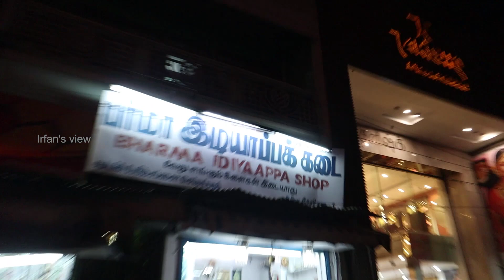Burma Idiyappam and 20 Rupees Naatukozhi Soup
In Madurai, we tried a place where the AattuKaal soup is famous. There they serve Aatu Kaal, Naatukozhi and veg soup. We tried both Aattu kaal and Naatukozhi soup. We also bought a goat's intestine. It was amazing. The spiciness and its flavor were up to the mark. The soup was a vera level. I loved it. The soup had a rich flavor which was a treat to my taste buds. The Shop's name is Konnar Soup Kadai.
we tried another place where we had Burma idiyappam. The place itself known as Burma Idiyaapm Kadai. It was accompanied by coconut, sugar and also coconut milk. It was amazing. The idiyappam itself had an original flavor in it. Also they serve Raagi Idiyaapam.